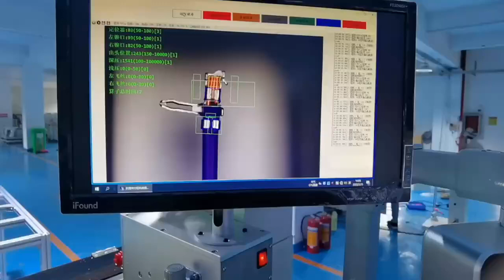Automatic Terminal Crimping Machine With Crimp Force Monitor